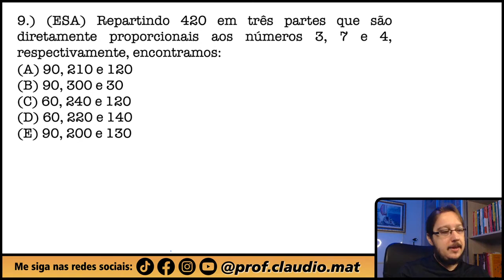ESA || Divisão em Partes Proporcionais || Repartindo 420 em três partes que são diretamente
▬▬▬▬▬▬▬▬▬▬▬▬ Seja Membro ▬▬▬▬▬▬▬▬▬▬▬▬
Seja membro deste canal e ganhe benefícios:

▬▬▬▬▬▬▬▬▬▬▬▬ MZE ▬▬▬▬▬▬▬▬▬▬▬▬
📚Venha se preparar para o ENEM comigo:

▬▬▬▬▬▬▬▬▬▬▬▬ Ebook Concursos ▬▬▬▬▬▬▬▬▬▬▬▬
📝Ebook com 600 questões para você praticar e com correção em vídeo:

▬▬▬▬▬▬▬▬▬▬▬▬ Conteúdo ▬▬▬▬▬▬▬▬▬▬▬▬
Questão que caiu na Prova da Escola de Sargentos das Armas. Questão de Divisão em Partes Proporcionais
Repartindo 420 em três partes que são diretamente proporcionais aos números 3, 7 e 4, respectivamente, encontramos: